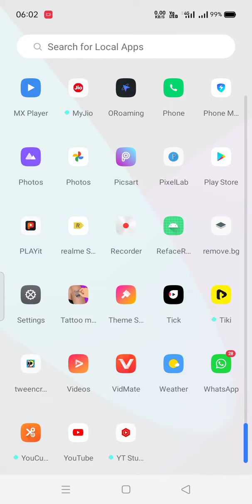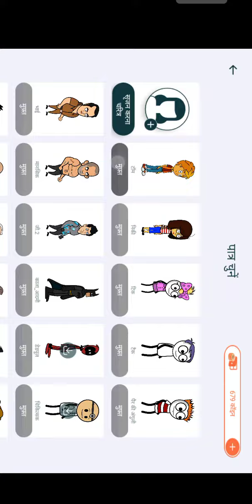dosto is tarah ka cortoon video banana chahate to is video ko watch kariye##